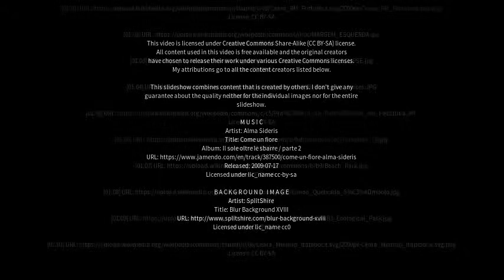Best places to visit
Best places to visit - Pacajus (Brazil) Best places to visit - Slideshows from all over the world - City trips, nature pictures, etc.